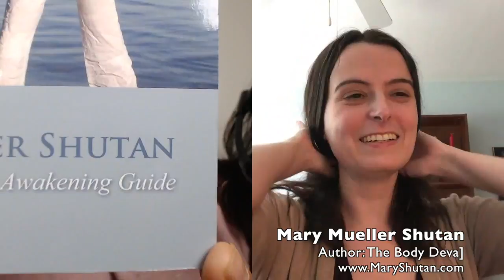How to heal yourself through your mind? (Mary Mueller Shutan)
CJ Liu interviews Mary Mueller Shutan about her book "The Body Deva".  How can we heal spiritually, physically, and emotionally by starting a deep conversation with our bodies.  Mary does a demo with CJ to show how we can tap into our body wisdom and how each person has complex patterns that are unique to them.  Plus, what is the best way to combine Eastern and Western medicine, as well as different healing modalities (structural, subtle).  How do contracts, your inner child, past lives, and cultural wounds show up in the body? Mary and CJ demonstrate how to heal using her method.                                                                             CONNECT WITH CJ